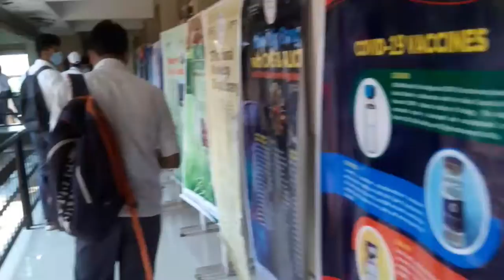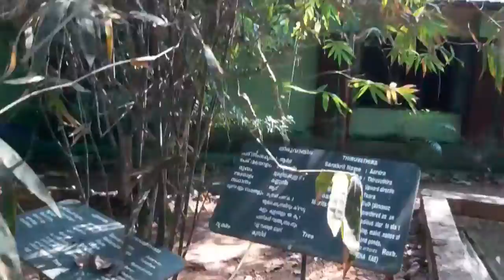KSCSTC-CWRDM KUNAMGALM VIGYAN PRASAR campaign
VIGYAN PRASAR

VIGYAN SARVATRA PUJYATE

Festival of Scope for All
22-28 February, 20022

KSCSTE- CWRDM, KUNAMGALM
KOZHIKODE CAMPUS

one day campaign of ihrdcas students